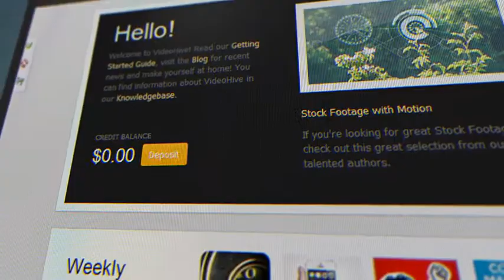Monitor Screen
Monitor Screen its a template that simulates close ups of a computer monitor.

Project is great for comersials, website promo..
ou can use any footage, image, video, web site screenshot

100% After Effects.

You can change everything.

The file is very easy to change. Just replace screen image in "Screen" comp, adjust camera animation if you need and render it.

Editable with After Effects CS5

1920×1080 25fps Full HD